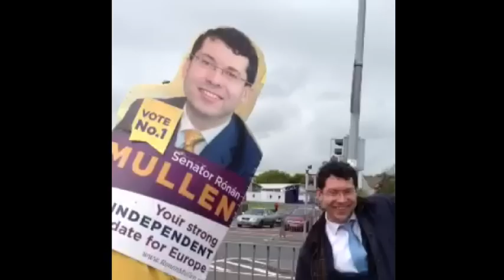Ronan Mullen meets a happy supporter...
Ronan Mullen met a happy and motivated campaigner at Moneenageisha Junction in Galway city this week.